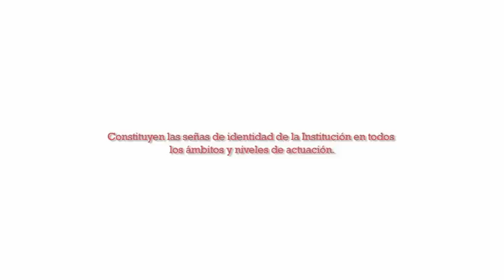PRINCIPIOS FUNDAMENTALES DE CRUZ ROJA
Principios Fundamentales del Movimiento Internacional de la Cruz Roja y la Media Luna Roja